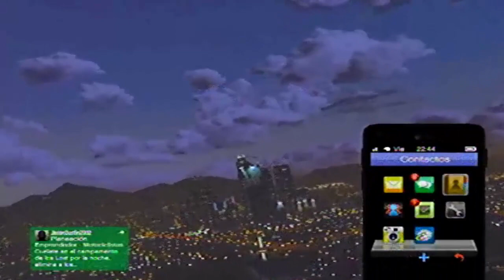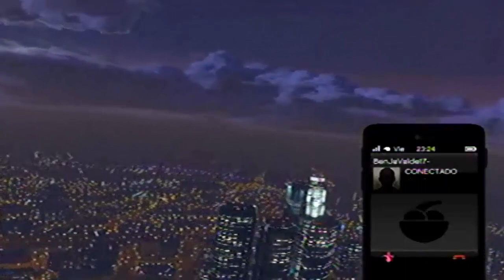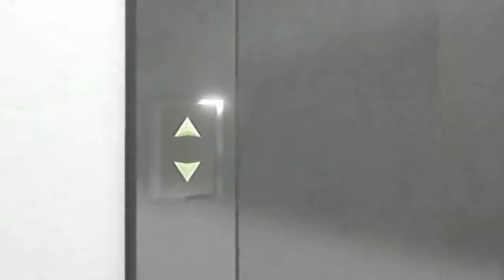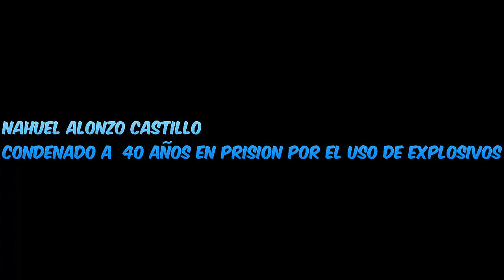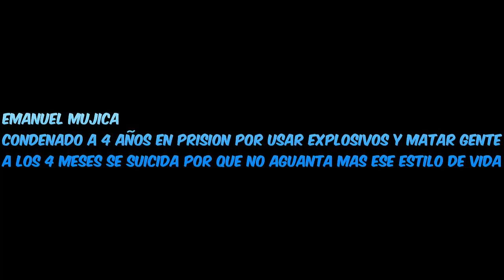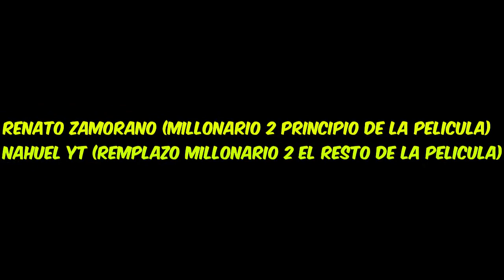GTA Online PS3 Proyecto VIII La Pelicula Una Historia De Venganza Y Fiesta (Completa)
Bueno Hoy Les Traigo La Pelicula De Proyecto 8 La Pelicula Yo Se Que La Estaban Esperando Pero Hago Lo Posible En Subirla Disfrutenla :D
Actores : Nikko Crusco YT , Geronimo ignacio Bustos , Yerson Castillo , Tiki Ojeda , Nicolas Speedy , Nahuel YT
Canciones
Intro
Oh No - Welcome To Los Santos
Outro (Creditos)
Oh No - Welcome To Los Santos (Outro)
Grabado Con Easy Cap De Nikko
Copyright @ Nikko Crusco YT 2015 & Nikko Crusco Producciones
No Copiar La Pelicula